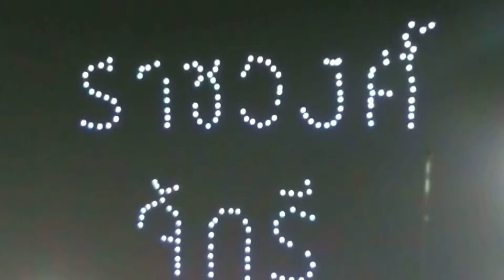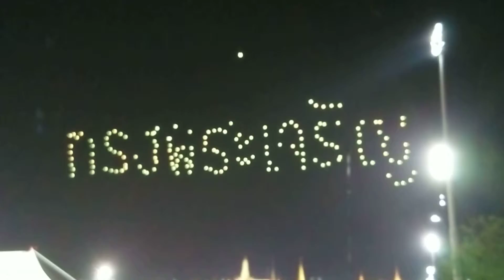โดรน ; drone แปรอักษรเฉลิมพระเกียรติ พระราชพิธีบรมราชาภิเษก ณ ท้องสนามหลวง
...Coronation of Vajiralongkorn : พระราชพิธีบรมราชาภิเษก พุทธศักราช 2562 -7

พระราชพิธีบรมราชาภิเษก พุทธศักราช 2562 เป็นพระราชพิธีบรมราชาภิเษกสมเด็จพระเจ้าอยู่หัวมหาวชิราลงกรณ บดินทรเทพยวรางกูร ขึ้นเป็น
พระบาทสมเด็จพระวชิรเกล้าเจ้าอยู่หัว พระมหากษัตริย์รัชกาลที่ 10
แห่งราชวงศ์จักรีอย่างสมบูรณ์ตามโบราณราชประเพณี ระหว่างวันที่ 4-6 พฤษภาคม พ.ศ. 2562

The coronation of King Maha Vajiralongkorn took place on 4 May 2019 at the Grand Palace, Bangkok, Thailand...
The Chakri dynasty (Thai: ราชวงศ์จักรี; RTGS: Ratchawong Chakkri, Thai pronunciation: [râ:t.tɕʰá.woŋ.tɕàk.kri:])
is the current ruling royal house of the Kingdom of Thailand, the head of the house being Thailand's monarch, and hence the head of state.